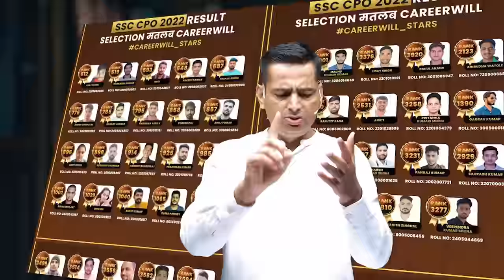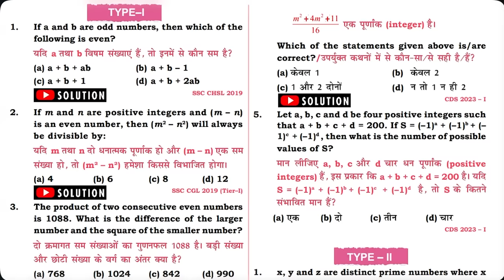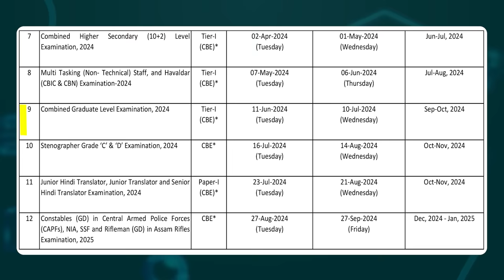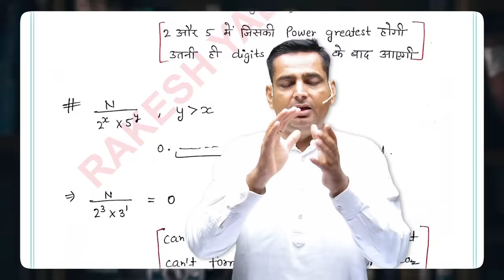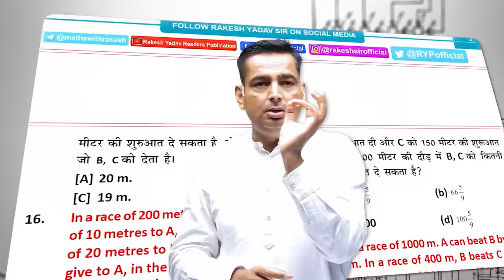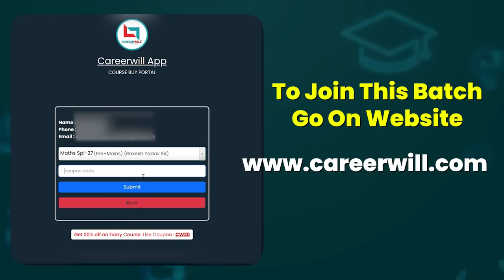SSC 2024 | SSC MATHS | SSC CGL ,MTS, CHSL | SSC 2024 SELECTION BATCH | RAKESH YADAV SIR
📕RAKESH YADAV SIR BOOK LINKS👇
👉SSC MATHEMATICS 7300+ BY RAKESH SIR
👉ARITHMETIC CLASS NOTES
👉ADVANCE MATH CLASS NOTES
👉SSC CGL 40 PRACTICE SETS

💁RAKESH YADAV SIR Math Special Batch हर महीने की 10 तारीक को Join करें Careerwill App पर👇
    🎯PRE + MAINS
    🎯USEFULL FOR: SSC CGL CHSL CPO MTS GD STENOGRAPHER, DEFENCE, RAILWAY OTHER STATE EXAMS
    🎯UPDATED CONTENT